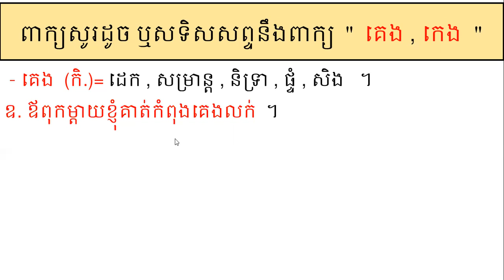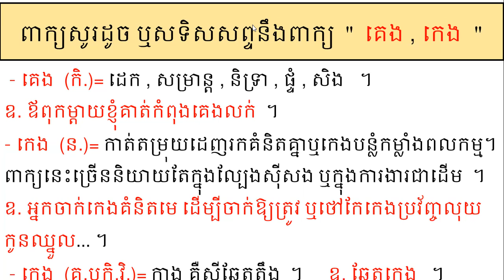ពាក្យសូរដូចនឹងពាក្យ '' គេង , កេង ''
ពាក្យសូរដូចនឹងពាក្យ '' គេង , កេង '' ជំនួយដល់ស្មារតីសិស្សានុសិស្សក្នុងការរកពាក្យសូរដូចផ្សេងៗទៀតបានដោយងាយស្រួលផងដែរ ។